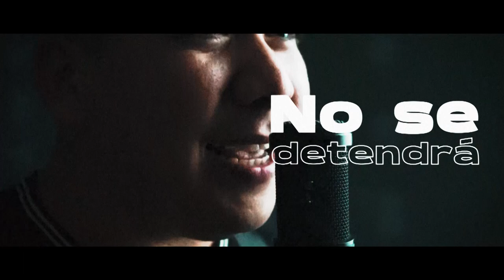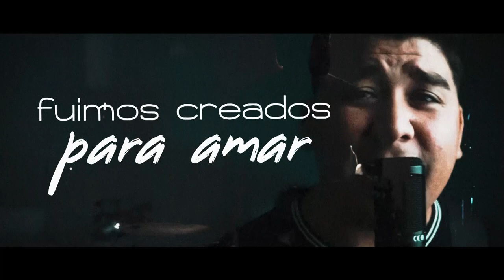Tiempo - Luis Juarez (Official Music Video)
Créditos:
Letra: Luis&Emi
Producción General, Guitarras y Voz: Luis Juarez
Batería: Marcos Vandani
Bass: Gonzalo Díaz
Mix y Master: Pablo Ascencio
Producción y filmación del videoclip: Aníbal Farías / Proa Media